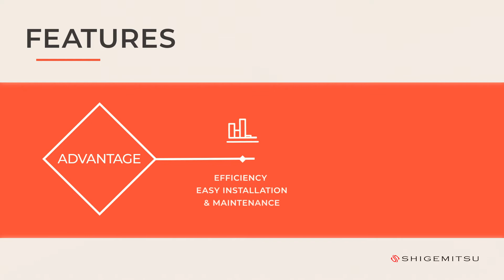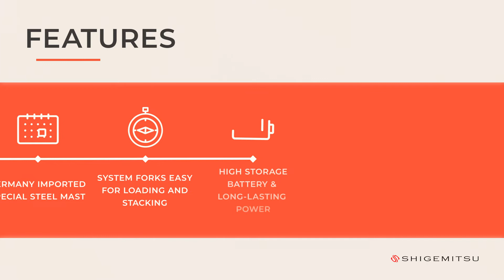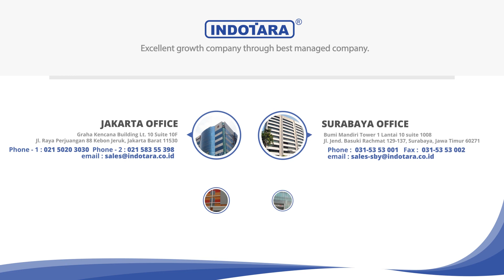Jual Counterbalanced Electric Reach Stacker Kuat Maintenance Mudah - KQD15W Shigemitsu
Jual Counterbalanced Electric Reach Stacker, Hand Stacker, dengan Harga Murah
Jual Hand Pallet & Hand Stacker - Shigemitsu is one of best company in material handling equipment especially hand pallet truck & manual stacker.

Since decades it's develop special technology on heavy duty product to fulfill customer's need on durable products. Shigemitsu is the name of premium line of Heavy Duty Hand Pallet & Manual Stacker with 3 Years Warranty & 60.000 cycles. Shigemitsu Special hydraulic pump will allow you to enjoy real "strong" performance.

Jual Hand Pallet electric, Hand Stacker, dengan Harga Murah.

Untuk Informasi lebih lanjut, hubungi kami di :

Headquarter :
PT. INDOTARA PERSADA
50/F, Menara BCA Grand Indonesia

Indotara Showroom :
GRAHA INDOTARA

Singapore Office :
3 Temasek Avenue
Singapore - 039190